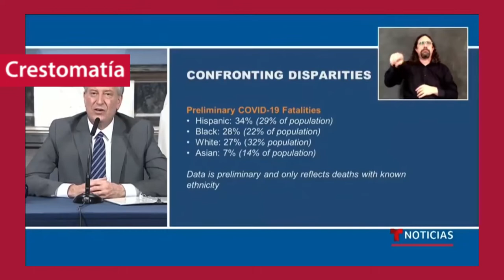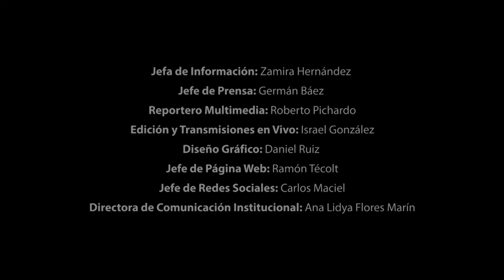Migrantes: sector vulnerable e invisible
📰La condición de vulnerabilidad es inherente para las personas que cruzan fronteras políticas sin documentación. Ante el escenario pandémico, las condiciones de vida indigna se agravan.